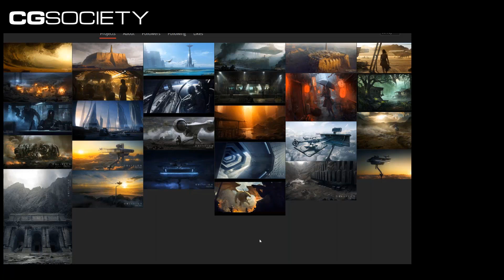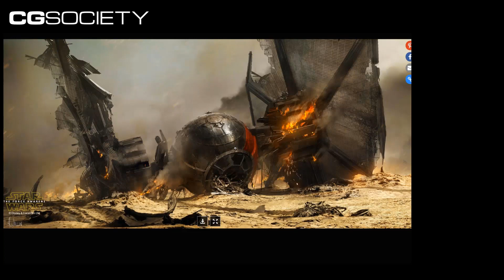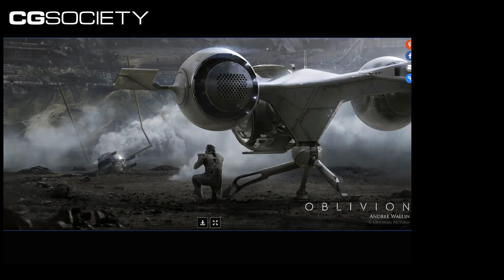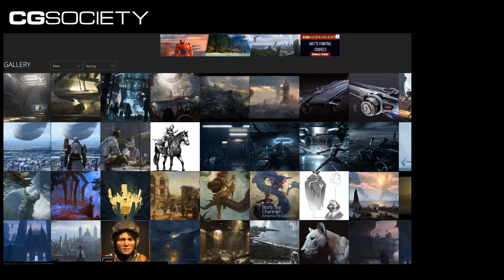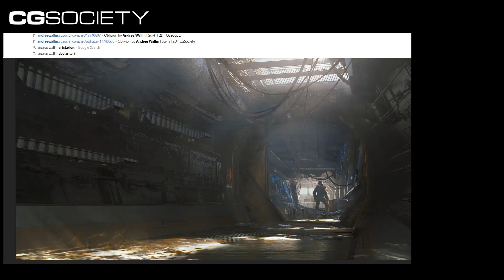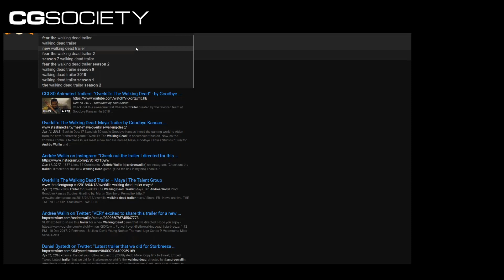CGSociety Pro Select Andree Wallin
Andree Wallin and Travis Discuss some of the skills and hardships beyond the first 5 years inside big budget film departments, not often addressed in workshops and presentations. Some heavier stuff but much needed discussion for life long artist.

To enter your work in the CGS gallery to be included for crit Register and upload to the CGS Gallery